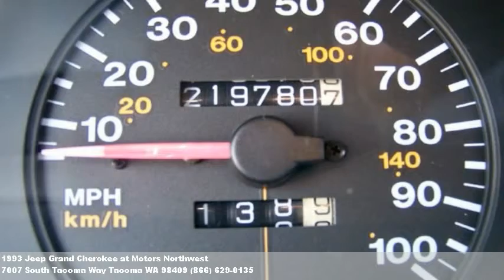1993 Jeep Grand Cherokee, $2995 at Motors Northwest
We're located at 7007 South Tacoma Way in Tacoma, WA.
Shop and compare. This vehicle includes a 72 hour exchange